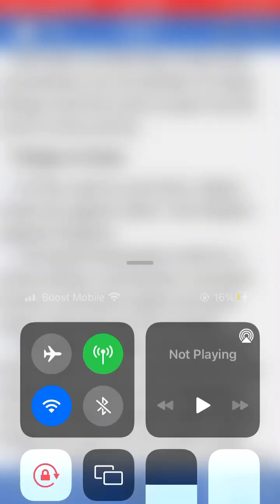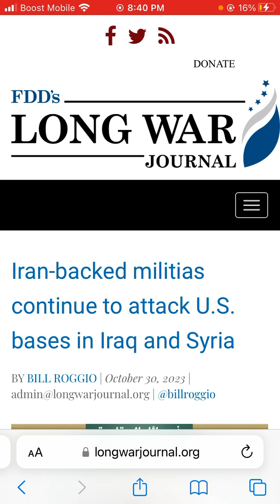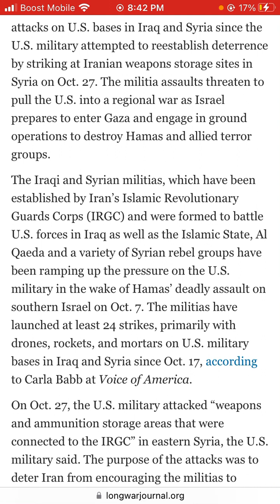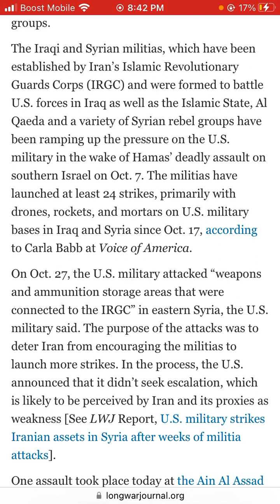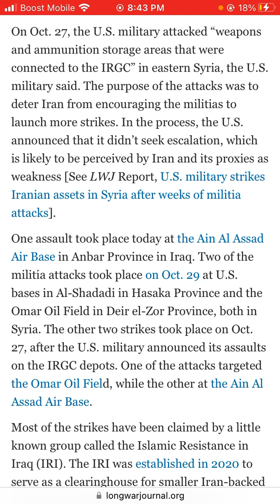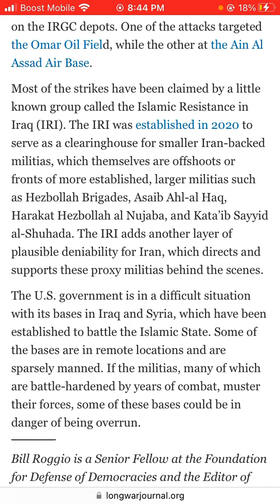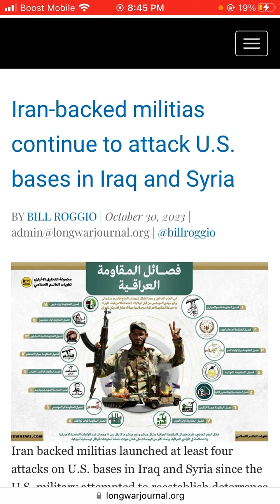Iran-backed militias continue to attack U.S. bases in Iraq and Syria.